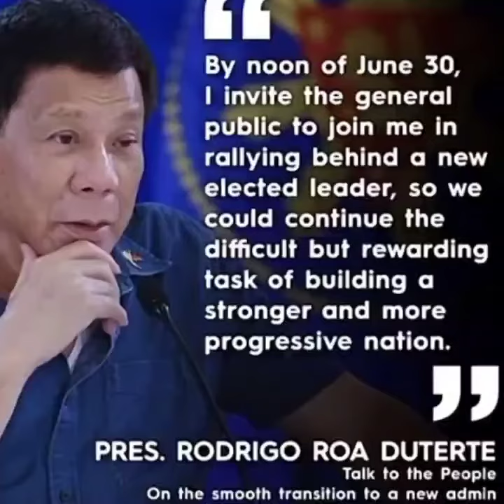Salamat sau Tay, Digs. 🥺